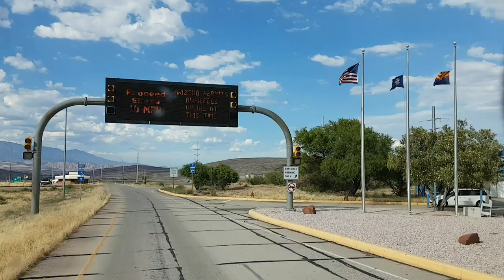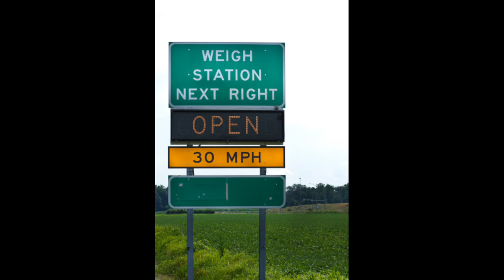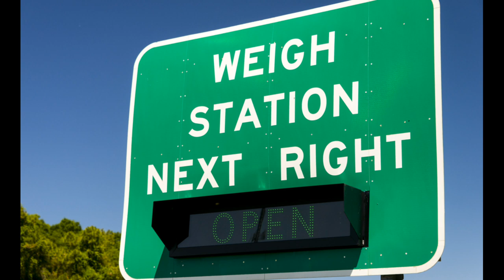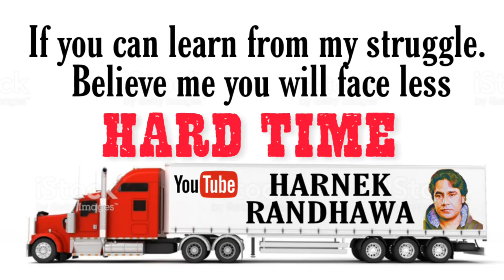OPEN SCALE : How to Proceed? ( USA/CANADA)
In this video you will learn how gently you should exit from highway to weight station.
You should read all the info boards and how to learn the indicating lights.